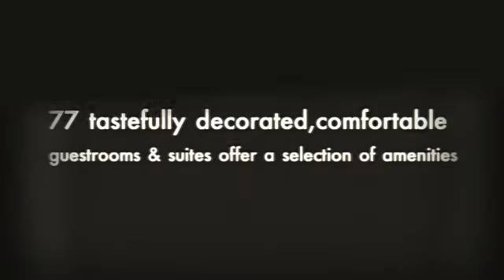BEST WESTERN PLUS Windsor Gardens Hotel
The Premiere Choice for Palm Beach Gardens Hotels